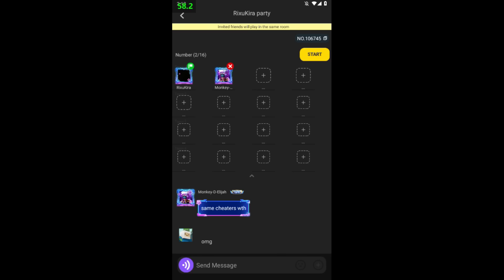BG Tubers Vs Hackers!!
Yo Wassup
Its me Rixu

RIXU BG
Blockman GO
Blockman GO
blockman go
bmgo